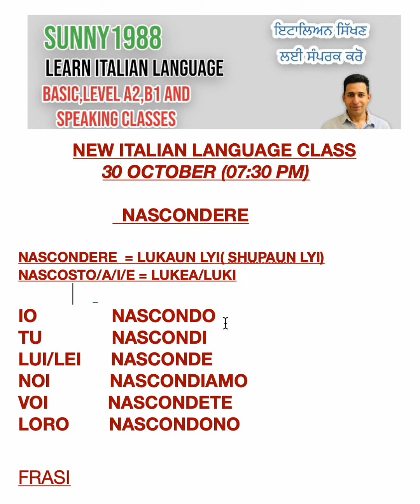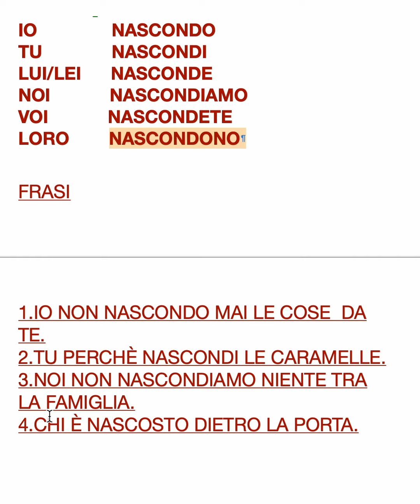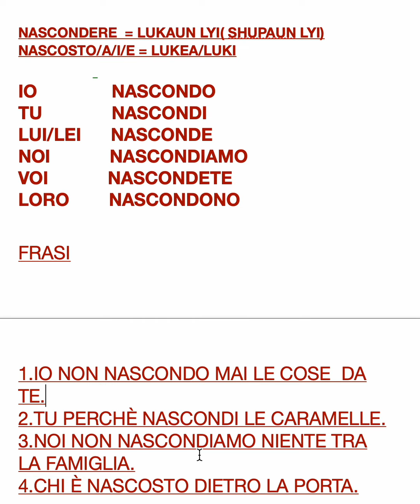IL VERBO NASCONDERE